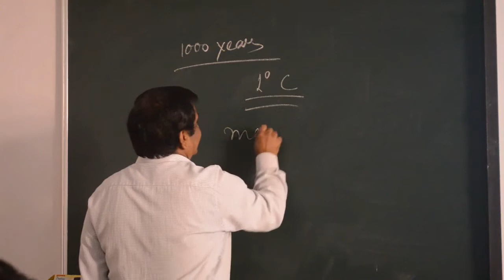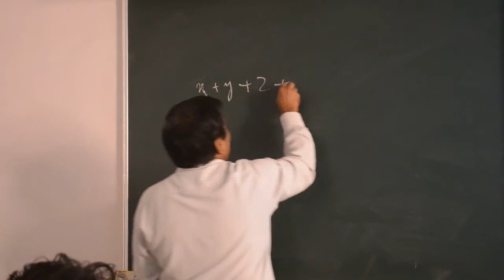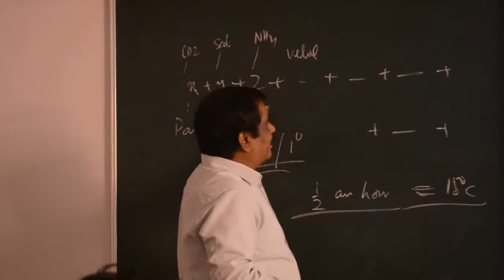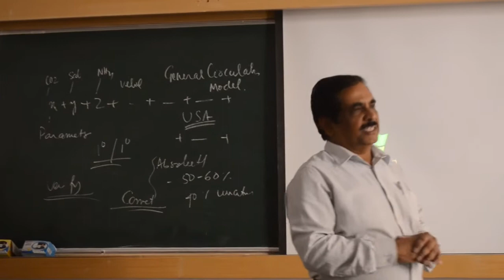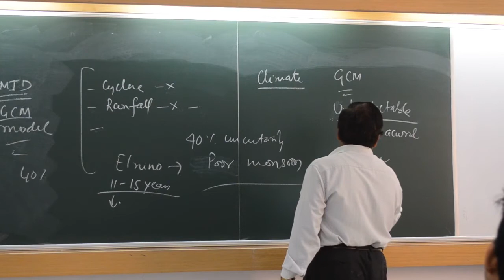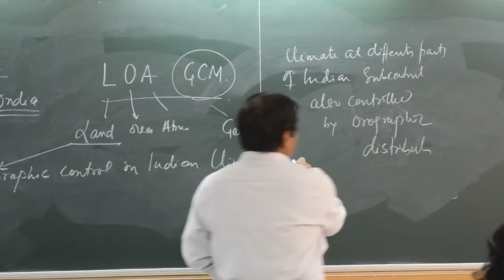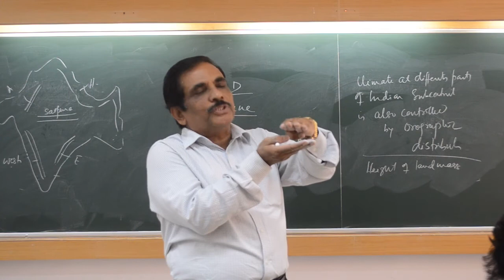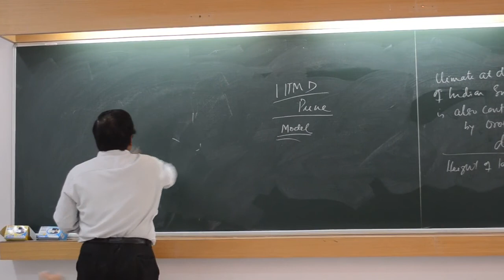Climate Geology Class_20 Part_2 by Prof. T.K. Biswal, IIT BOMBAY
This is purely a natural class room recording. No editing has been done. The whole lecture was given by Prof. Tapas Kumar Biswal, Indian Institute of Technology Bombay. Course GS-540 (Climate Geology).